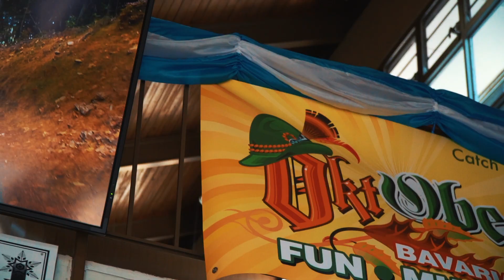Ober Gatlinburg - Octoberfest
Video Equipment I use:
Sony a7S II
GoPro Hero 7
DJI Phantom 4
Manfrotto Backpack for DJI Drone
Old Camera - Canon T3i
Old DJI Phantom Drone